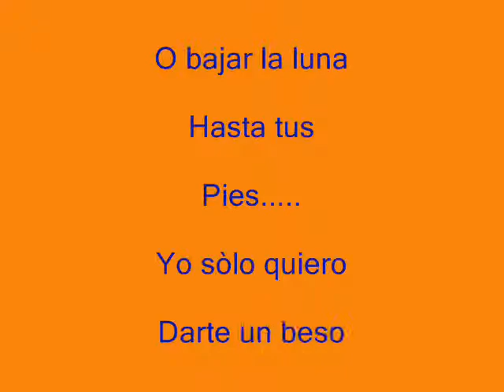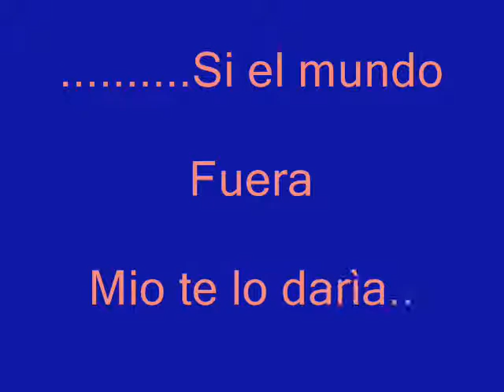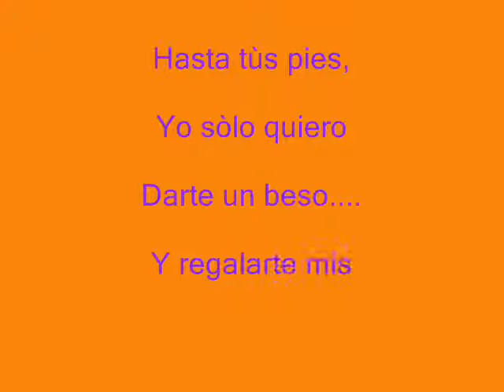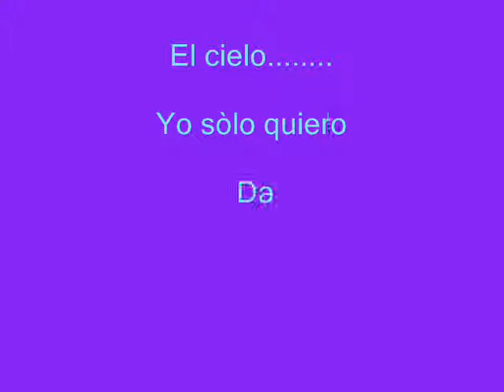Pista Musical:Darte un Beso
Pista Musical:Darte un Beso(Prince Yoyce)Pista Realizada por:
María Elena Mazo López(Maena Fina)